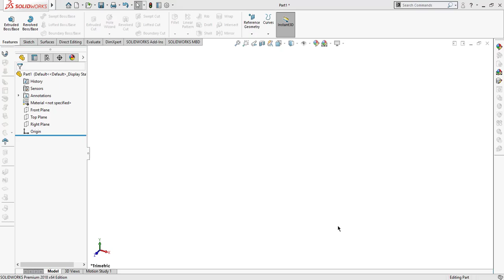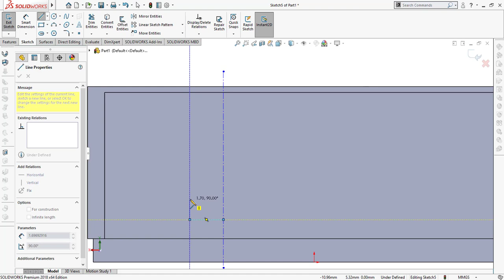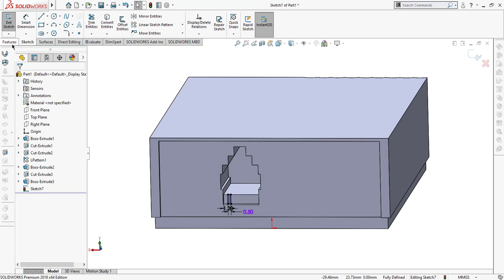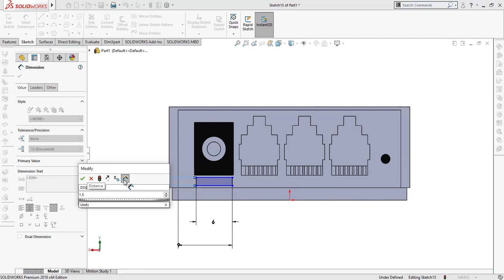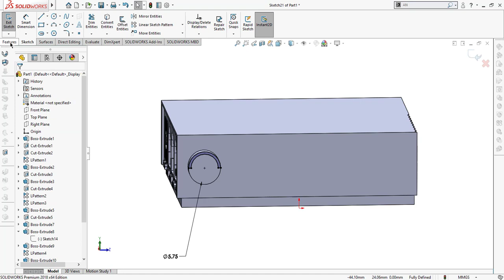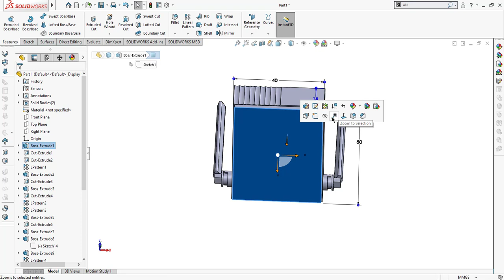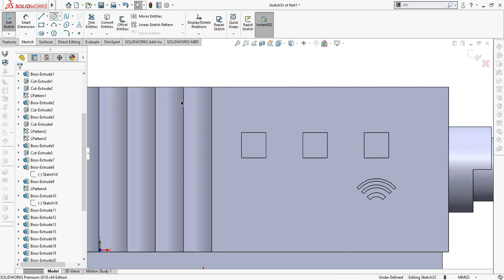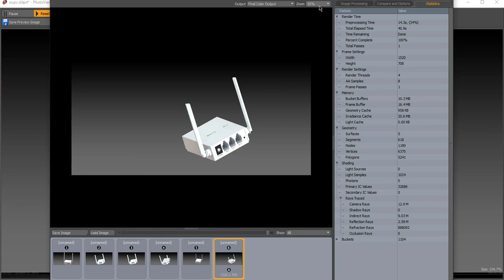How to make wifi router in solidworks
This video is about how to make a wifi router in solidworks.This video will help the beginners to improve their designing skill in solidworks